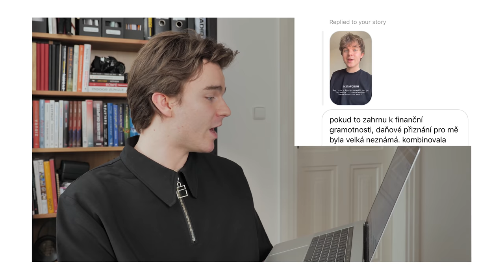Finanční (ne)gramotnost | instaforum | KOVY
V dnešním instaforu řešíme, jak je to na školách s finanční gramotností a jak u některých z vás proběhla srážka s realitou. Navíc i podnikání, investování, sebevzdělávání a fakt, že nikdy není pozdě začít.

Andrew Craig - How to own the world